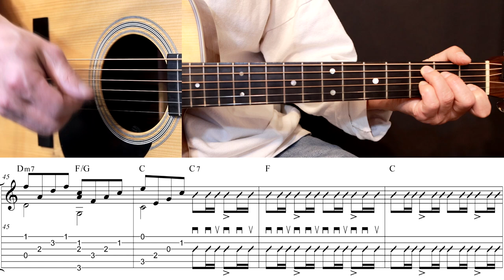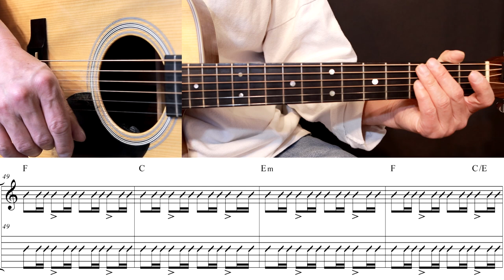(고급용)No.109 행복한 사람 기타TAB - 조동진 기타레슨(기타강의,기타강좌,기타강습)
강습료를 후원하고 싶으시다면  채널 멤버쉽으로 부탁 드립니다.
개별악보 구입 사이트도 있습니다.

기타전주       하는법                 00:00"
기타연주       하는법                 09:40"